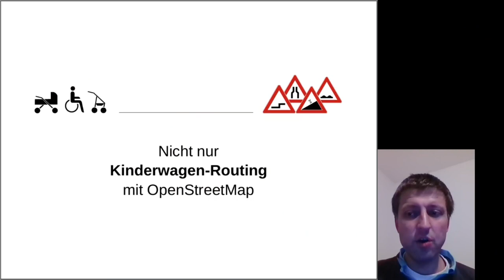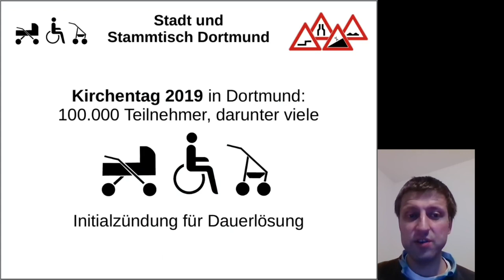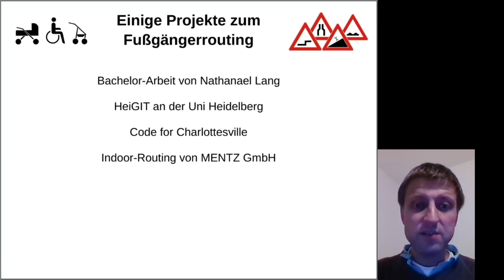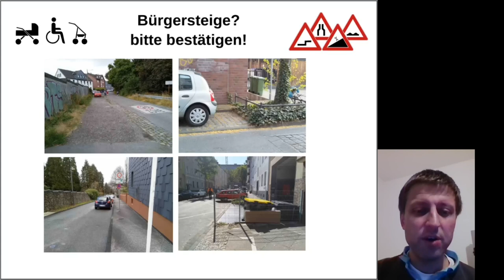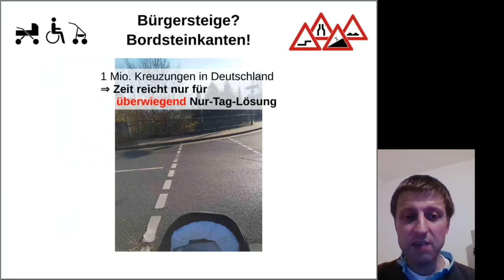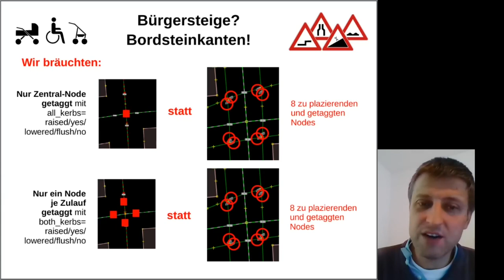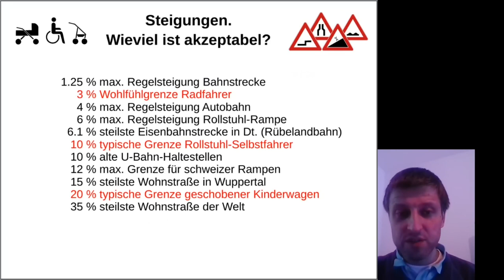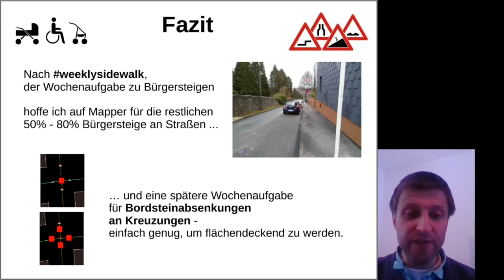2021 - Nicht nur Kinderwagen-Routing mit OpenStreetMap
Was muss in OpenStreetMap noch gemappt werden, um zuverlässig Kinderwagen und Rollstuhlfahrer routen zu können? Nach "Barrierefreies Fußgängerrouting für Dortmund" von vor zwei Jahren
geht es diesmal um statische Auswertung, neue Aktivitäten außerhalb von DACH und die dauerhafte Lösung des Problems, auch implizit getaggte Bürgersteige auf realitätsnahen Weglinien zu mappen.

Konkurrenzlos weit vorne ist OpenStreetMap, wenn es um die in den Daten vorhandenen Fußwege geht. Grund genug, für einen Vater seit einem Jahr, herauszufinden, wie gut man mit dem Kinderwagen durchkommt und ob OpenStreetMap dafür zum Routen genug ist.

Tatsächlich schließt der Vortrag an den Vortrag "Barrierefreies Fußgängerrouting für Dortmund" von vor zwei Jahren an: Um Rollstuhlfahrer wie auch Kinderwagen-Schieber routen zu können, gibt es selbst in deutschen Städten noch viel zu mappen. Es geht dieses Mal zum einen um statische Auswertung, welche fehlenden Tags zum Routing noch fehlen. Zum zweiten gibt es nun auch anderswo Aktivitäten zu dem Thema. Nicht zuletzt soll auch der Frage nachgegangen werden, in welchem Umfang man aus den implizit getaggten Bürgersteigen ausreichend realitätsnahe Weglinien bekommt, um damit tatsächlich Routing betreiben zu können.

Dr. Roland Olbricht